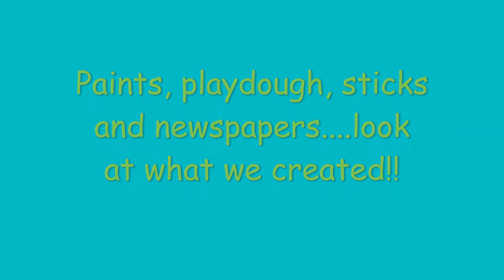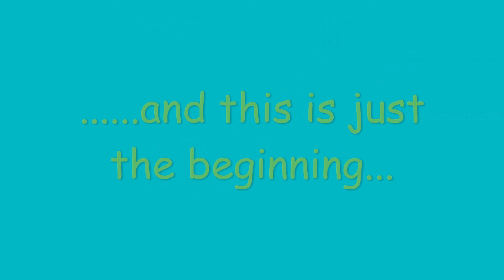Back to School activities at ISC Lahore | Fun | Learning | Academic Year 2021-22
It’s great to be back! Here is a glimpse of some of the activities the first-graders have been involved in. And this is just the beginning! Looking forward to a year of learning and fun at ISC-Lahore!
Your child deserves the best!